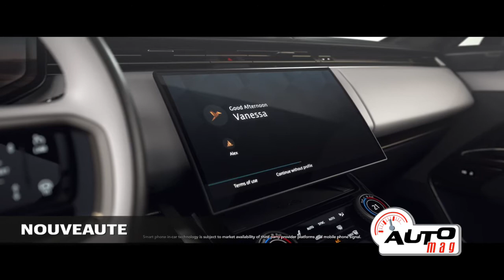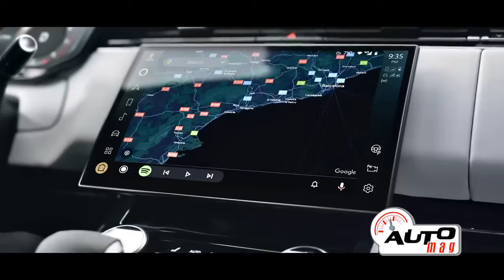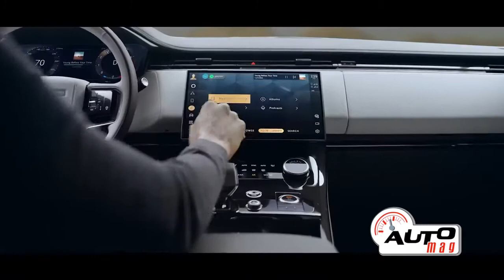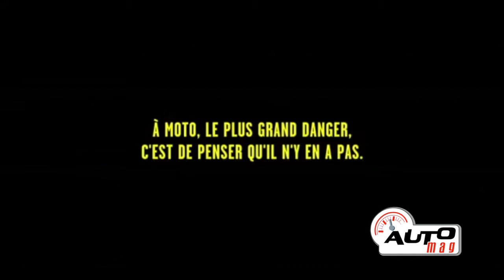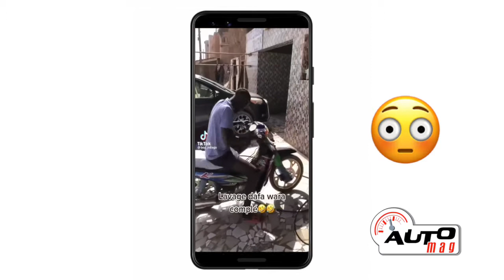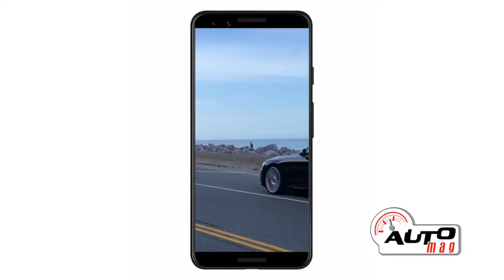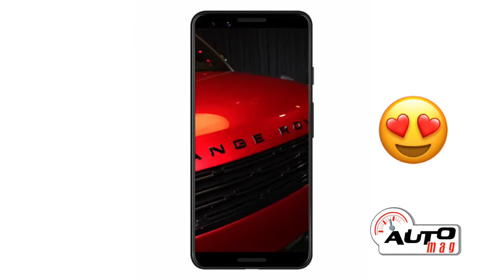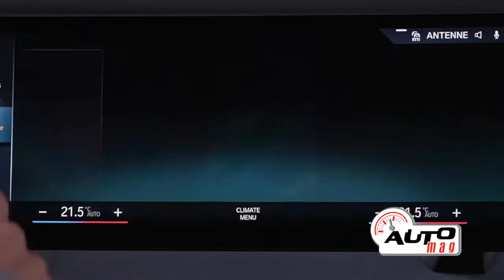AUTO MAG 229 / En Vedette New RANGE SPORT / Guest: Abdoulaye DIOP 'pilote' / Moto / Zapping / ACTU